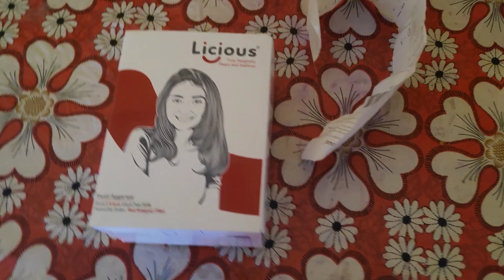Leo'r Kando||Bengali daily lifestyle vlog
Bong Company's Daily Vlogs...

Hello we are Sovon(Babai) & Priyanka(Pooja).we are sharing our daily life on our channel through our videos. Hope with this attempt we will be able to connect with those who would like to be a part of our family!

Amra roj e amader daily life ta share kori tomader sathe..jara jara amder e moton khub boring and busy life katachho or anekei family er theke doore thako asha amra tomader sobai k nijer family er part banate parbo.. hoyto amra ek e opor sathe connect korbo ei videos dara r er sathei amder experiences share korbo..
Amader videos ja ja related.. 👇🏻

|| Love story ||
|| Husband wife relationship||
|| Bengali husband wife ||
|| Daily highlights ||
|| Highlights||
|| Songsar ||
|| Sukher Songsar ||
|| Pooja ||
||Pooja and Babai||
|| Puja And babai||
|| Sonar Songsar||
|| Songsare er jonno ||
|| Songsarer kaj||